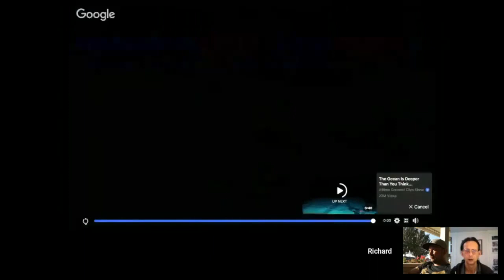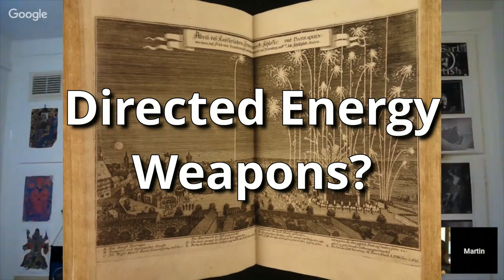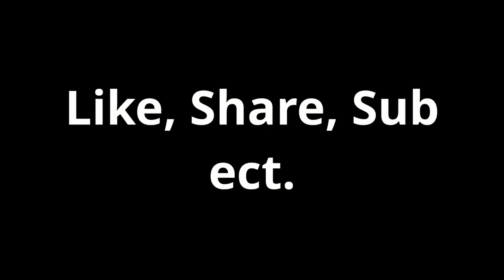Three of the Best Fail the Test pt 1